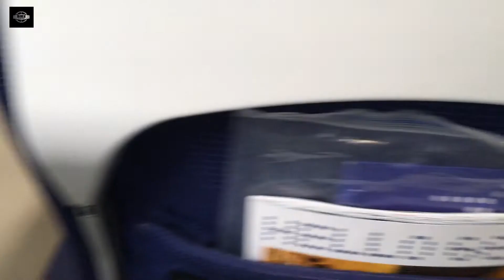Delhi To Kolkata Return /// first time in flight /// Explore ///